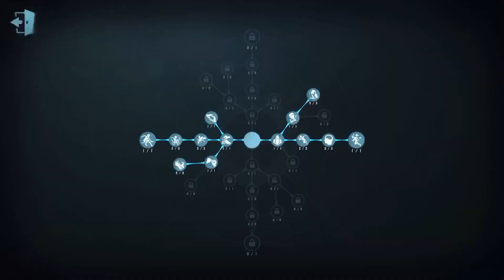#108 Prospector | Pro Player | Sacred Heart Hospital | Identity V